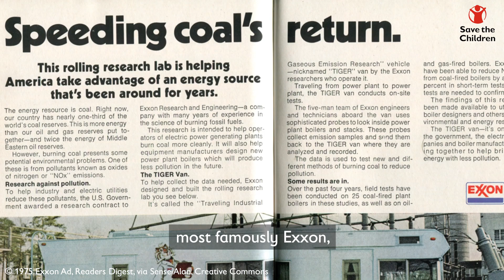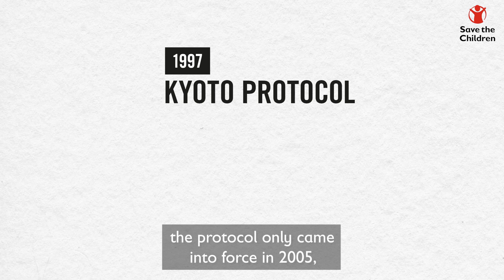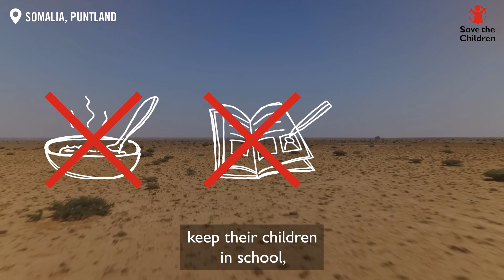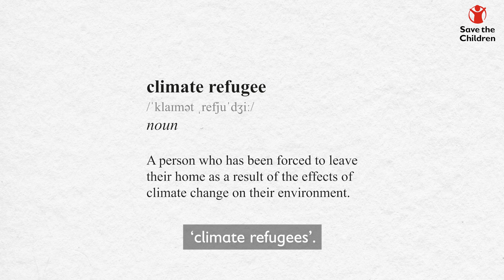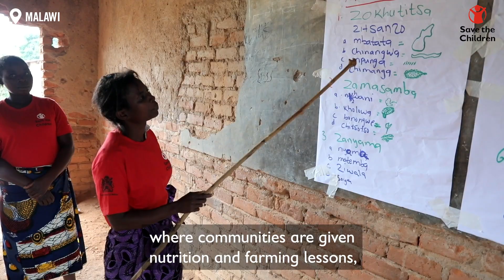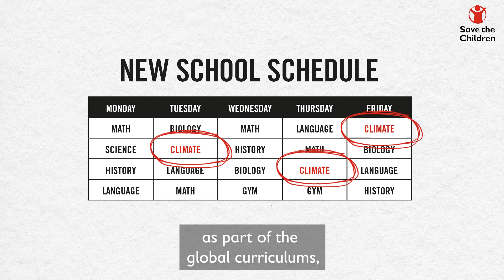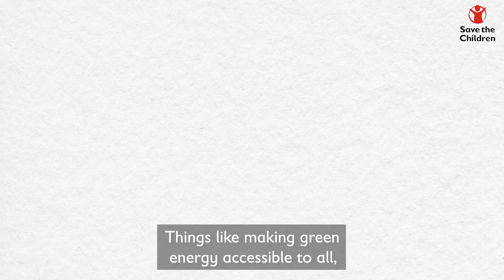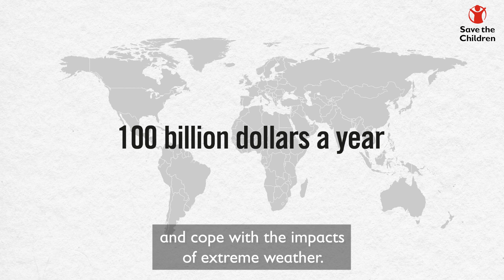Climate Crisis: You're Invited l Save the Children UK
Climate change is one of the world’s greatest challenges, but how can young people approach it without being overwhelmed?

In this video explainer, Save the Children’s Youth Advisory Board members Yasmeen and Arunima go through the history of climate change and conservation, look at how floods and heatwaves are affecting children, offer an overview of what’s being done to reduce the impact of climate change, and give a few tips on what we can do about this global issue.

This video has been developed and designed by Save’s Youth Advisory Board, with technical support from our staff. It is part of our commitment to listen to and support young people and children on issues affecting them.

Timestamps:
00:00 Intro
01:00 Climate Emergency - a recap
03:47 How global warming affects children
07:57 The Situation Right Now
09:24 What’s Still to Do

A greener, fairer future - why leaders ned to invest in climate and girls’ education (Malala Fund)

Thumbnail credit: “The disappeared polar bear”, Wang Junyi, 18 years old
Final frame credit: “Clean Sea”, Yujeong Nam, 10 years old